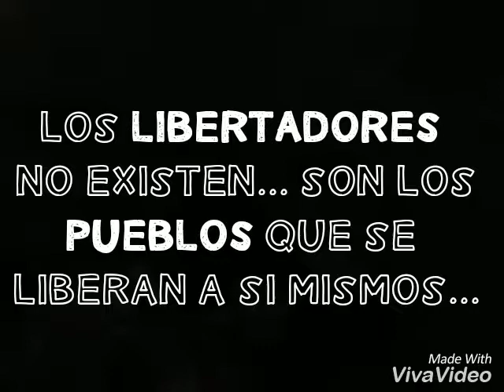Mural BICICLETEADA X PALESTINA 2018 Varela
William Balborin después de recorrer más de 9 mil km pasó por Florencio Varela. El sentido de PEDALEANDO POR PALESTINA es visibilizar la lucha y el genocidio que sufre el pueblo palestino por el sionismo que gobierna Israel. Aquí lo recibimos la Comisión de Solidaridad por Palestina Argentina de Pie y el Movimiento kultural. Recorrimos, junto a él, 5 murales con esa temática en el distrito. Y como obsequio realizamos un mural de su bicicleta en Av. Senzabello e islas orcadas. Gracias a todos y especialmente a la Dirección de DDHH (Fcio. Varela) y a La Casona x ser parte. Nos guía el amor y la solidaridad entre los pueblos.